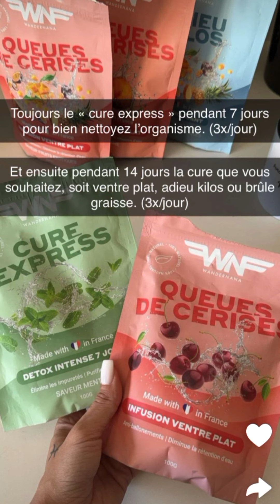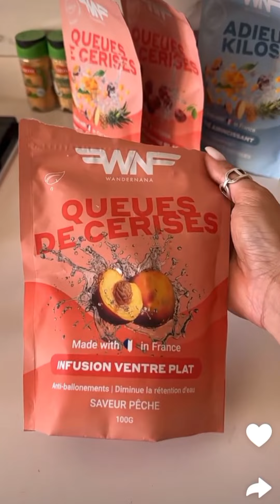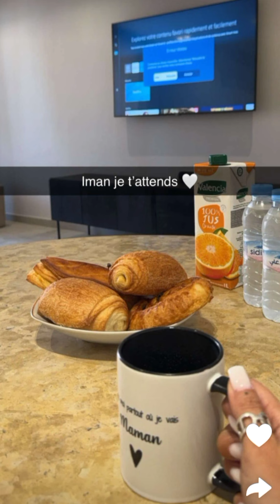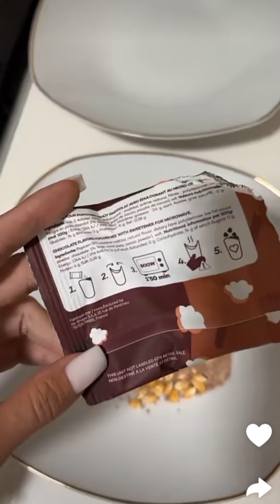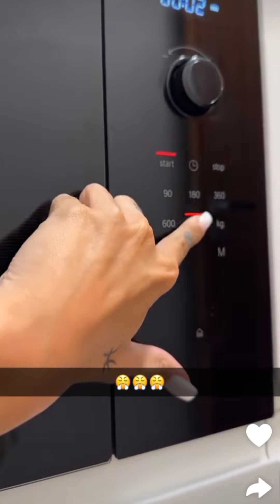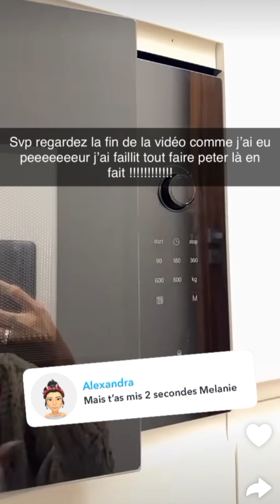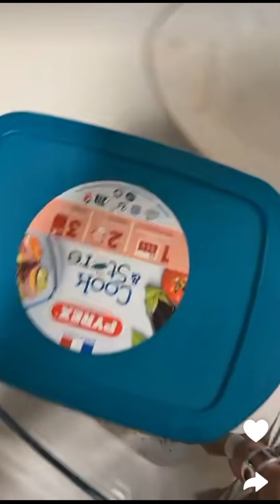Melanie ORL à Marrakech : 02/03/2024